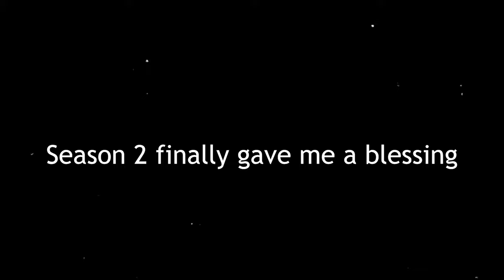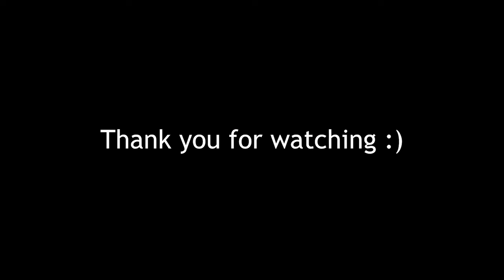Rat of Duty KV Broadside Edition // COD MW2 Rage Reactions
New Shotgun Make Me Upload